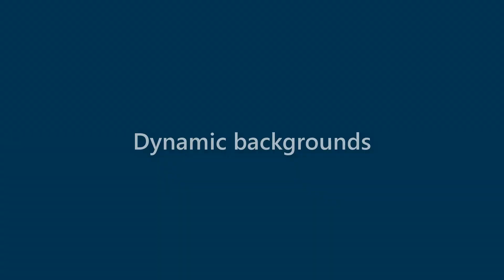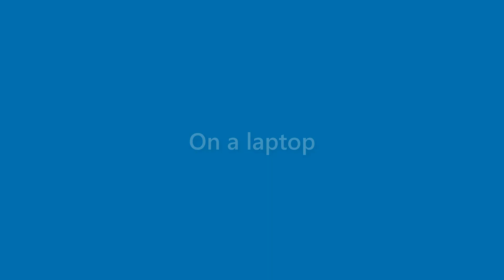Maryann Cain - appearance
Name Look - Maryann Cain - appearance. In this video we present "Maryann Cain" name look and feel in various scenarios.
This video will cover:
How does "Maryann Cain" look as a personal letterhead?
How does "Maryann Cain" look on a business card?
How does "Maryann Cain" look on a computer/laptop screen?
How does "Maryann Cain" look with different background colors?
How does "Maryann Cain" look with various fonts?